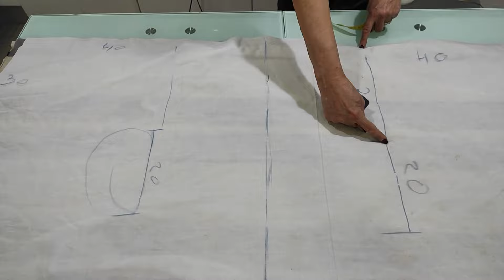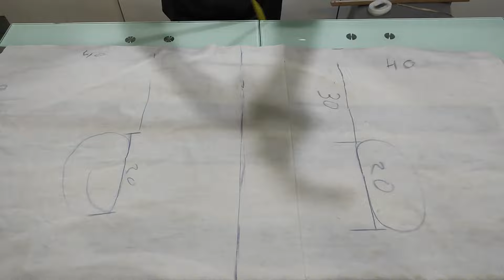RECICLA TU EDREDON A ABRIGO CON ESTILO para esta PRIMAVERA ! (DIY)